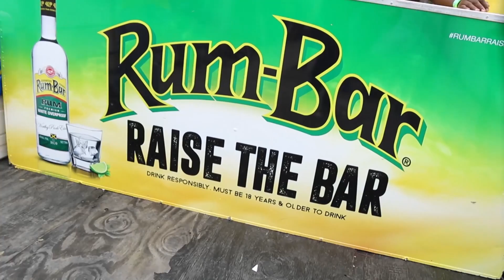Kevin Downswell, Keznamdi, Shenseea, Romeich, Sanchez - Onstage April 29 2017 (FULL SHOW)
The hottest name in Gospel

Neo Roots Rocker finds Victory

The latest on the ‘Loodi’ controversy

For the first time in Jamaica four carnivals on the road for Carnival Sunday

E News and Reviews